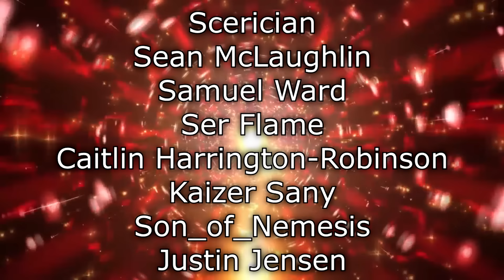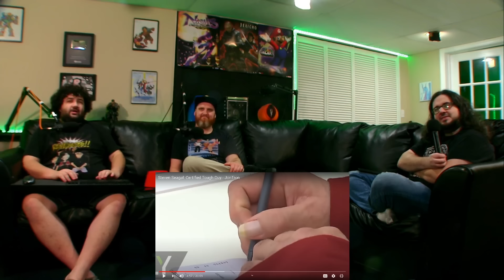Renegades React to... @JonTronShow - Steven Seagal: Certified Tough Guy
117Jorn
Acoleyte
Adam Hart
Adam Udulutch
Adeel Javed
Aleks98
Alex Jack
Alex Santana
Alexander Lukas
Andre Bradford C Diaz
Andrew Davis
Andrew K.
Angel L Rivera Santiago
Anthony Vang
Antiskill
Arcane_Rogue
Ashley Short
Austin Nickins
BakaBread
Beffstew
Benjamin Sapp
BlueDebut
BlueRat138
Brian Evans
Caillou Escamilla
Caleb Matthew Howard
Canadian_Caesar
Captain Kohai
Catherine Thurmond
ChaosVesperia
Charles Rogue Rose
CleverWillow
Conor Fergus
Corey Costello
Dana Mario
Daniel Roden
Darksteel78
Dave Moore
Deathgrips099
Derrick Perry
Derryn Fry
Doc
douledamn
Dr. Renegade Neo
Dreamaniax
Emiraldentra
EmperorTigerstar
ERIC BARTON
Erik Phelps
Ernesto Membreno
Ethan Bergeron
Ethan Vaughn
Felix Osborn
Findel
Finnishturska87
Geno
gojulas 200
GrandBaronLudwig
Graydon Booth
Griffin Burt
Isaac Roa
Jacobus06
Jakeanator78
James Andersen
James Fernandez
James Rucibwa
James Shimo
Jay
JD
Jed Wingard
Jeffrey Maple
Jeremy Dalby
Jesse dooley
Jessica Miller
Jim Kerrigan
Joe
John Doe
John Mekjian
John O'Grady
Jon Rodriguez
Jonathan Brugger
Jonathan R.
Jonathon Forney
Jordan J
Joseph Allan
Joseph Cooper
Josh King
Joshua Fix
Justin MacFarlane
Kay Scruton
kevin auld
kirbydance
Landon LeDoux
Lauren hunt
Leemaths
Lin Nguyen
Locus Coeruleus
Logan Wajer
Louis Heimansohn
Ludacris* Life*
Luis Henriquez
Luis Longo
Luis Soriano
Macon Gallon
Matt Way
Matthew Knudsen
Matthew Kwaske
Megabit
Megan Andrews
Melody Richardson
Michael Pollart
Michael Ryan Jones
Micheal Foster
Mighty Snake
mmk
MrValdac
Myles Harris
Mystique Meredith
Nicholas Cramer
Nicholas Wilhelm
Nicole Davis
Nicole Nishida
Nikola Bittner
NohrianChum
Omega Sirius
PaidBill
Pan Samu
Philip Munoz
Phillip J Smith Jr
PotterBrony
Random Pledger
RedSteelMoss
Rerekura mataamua
Richy
Robert Smith
Roderik Groenwold
Rodney warnock
Rogelio
ryan anderson
Ryan Simpson
sal online
Sam Phelps
Scott A. Williams
Sentinel Wyvern
Serena Avalar
Seth Bertram
Shelby Atkinson
Shugadonk
skrimm
Skye
Supermonaman
The Alchemist
TheLoneWolf43
TheRickson
Thezion1111
Thiago Anjos
Thomas Martin
Timothy James Halfpenny
Tobias Gladden
Travis Tierney
Trey
UlvfraNord
Will Kaun
Windwalker57
Yaroslav Gorbal
yessircicero
Zakooma
Zeebox10
Zyxkafex